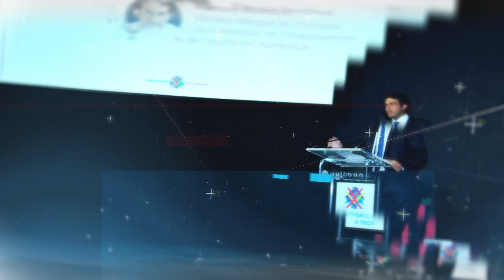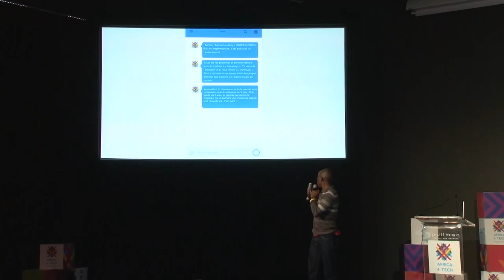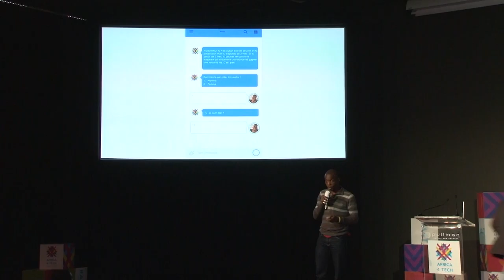A4T 2016 - E-health Workshops Restitution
BUILD A MOBILE LEARNING SYSTEM TO EDUCATE PATIENTS

The participants of this workshop came up with an app to sensibilise young Africans suffering from Sickle Cell (Drepanocitose) to having a healthier lifestyle through gamification.